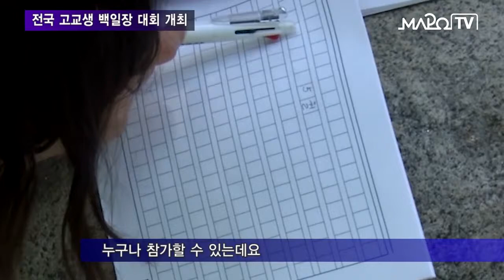마포 마포TV 6월 5일 뉴스 전국 고교생 백일장 대회 개최